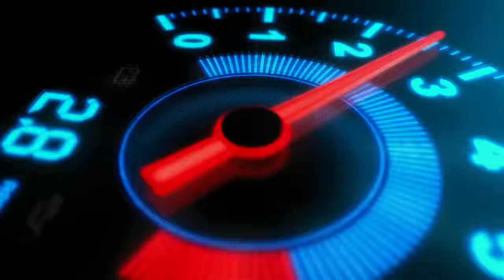Hyderabad Anthem by Thaman S - Greenko Hyderabad E-Prix | 11 Feb 2023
Hyderabad Anthem by Thaman S for the inaugural edition of 2023 Greenko Hyderabad E-Prix, the ABB FIA Formula E Championship to be held on February 11, 2023.

Special Appearance - Sai Dharam Tej
Lyric - Raghuram
Additional Rap Lyrics  - Adviteeya
Song Programmed & Arranged - Thaman S
Percussion -Thamania
Live Percussions - The Gongura Band ( HYD )
Guitar -Joel Sastry
Vocal Supervision - Sri Krishna
Voice Of Hydrabadi
FEMALE singers - Adviteeya Pratyusha, Pallapothu Rachita, Rayapru Satya Yamini
Shruthika Samudrala, Pranathi Lakshmi, Meghana Sony, Komanduri Pragnya, Nayani Snigdha Sharma
MALE Harmony - Sai Charan Saketh Komanduri, Chaitanya Bharat Raj, PVNS Rohit
Chaitu Satsangi & Naresh Mamidi
Recording & Additional Programming Engineering - Osho V
Recorded at V studios ( Chennai ) & Prasad film laboratories ( Hyderabad )
New edge ( Bombay ) and New Edge (Newyork )

Virtual Production (ICVFX): Stage Unreal Pvt Ltd.
Virtual production VFX supervisor: Srinivas Mohan
Virtual Production Producer: Manoj Paramahamsa
Digital Cinema Designer: G Balaji
Virtual Cinematographer: Raam Arun Raj
Technical Artist: Salahudeen M
Additional Unreal Engine Artists: Manigandan G